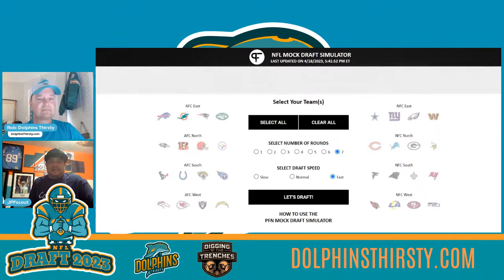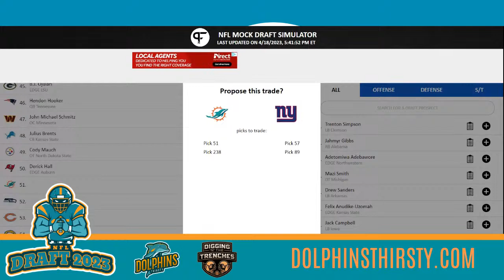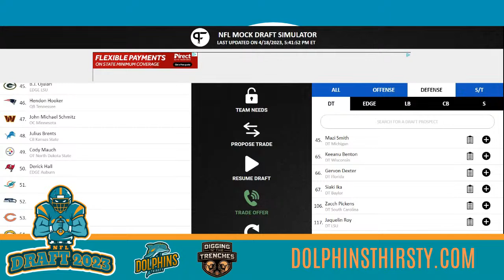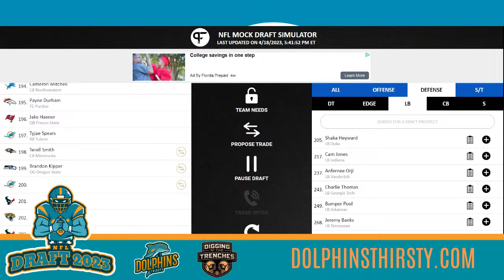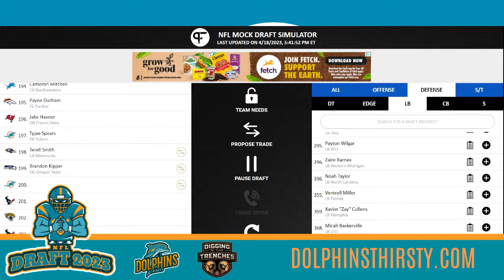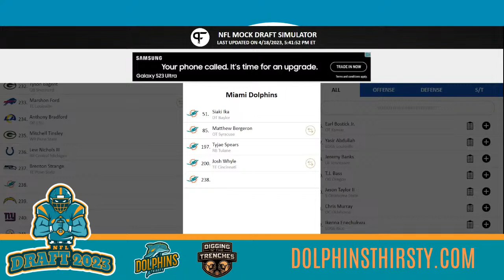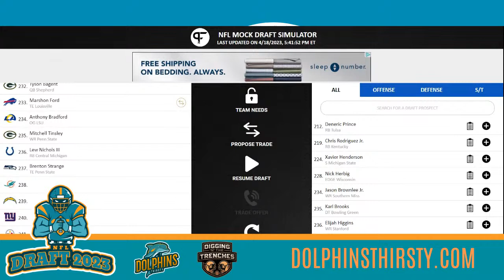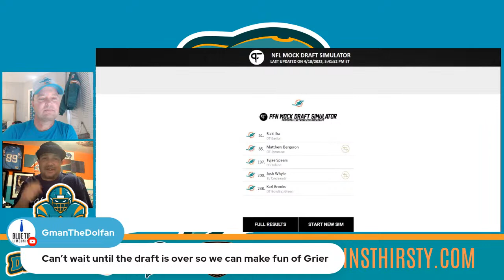A Live Miami Dolphins Mock Draft VLOG! Dalvin Cook to Dolphins?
A live mock draft for the Miami Dolphins! Who have you been taking in your mock drafts for the Miami Dolphins?